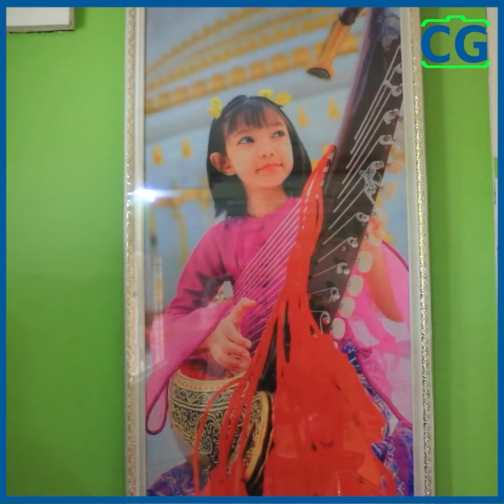စောင်းက မေမေ့ရဲ့အမွေအနှစ်ပညာလည်းဖြစ်တော့ စောင်းတီးရရင် ပျော်နေတာ...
သမီးက အသက်(၅)နှစ်လောက်ကတည်းက စောင်းပညာကိုဝါသနာပါခဲ့တာပါ၊ စောင်းက မေမေ့ရဲ့အမွေအနှစ်ပညာလည်းဖြစ်တော့ စောင်းတီးရရင် ပျော်နေတာ၊ ကိုယ်ကြိုက်တဲ့ သီချင်းတွေဆိုရင် သမီးက လက်ညောင်းတာလည်း မသိတော့ဘူး၊ တောက်လျှောက် ထိုင်တီးတော့တာ...ဆိုပြီး ပြောပြလာတဲ့ စောင်း ရွှေလည်ဆွဲ...